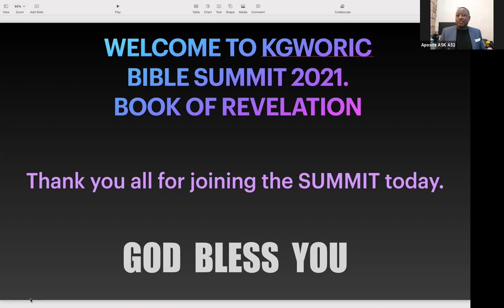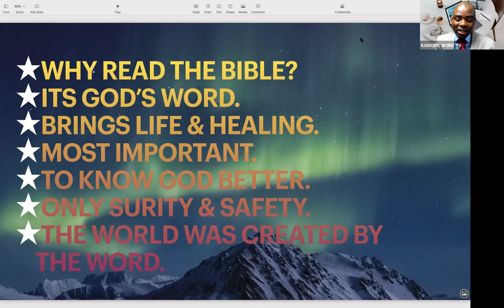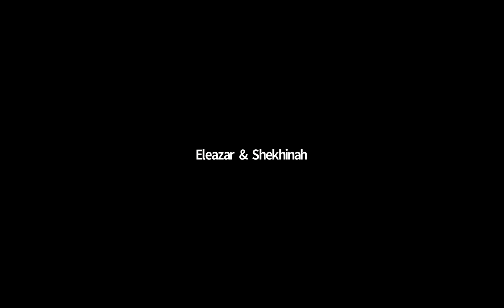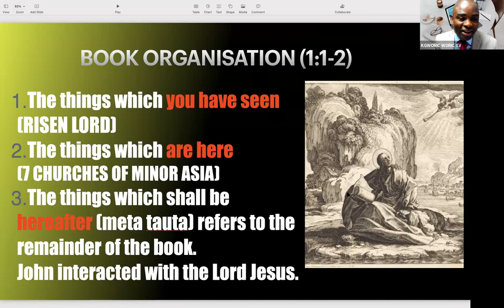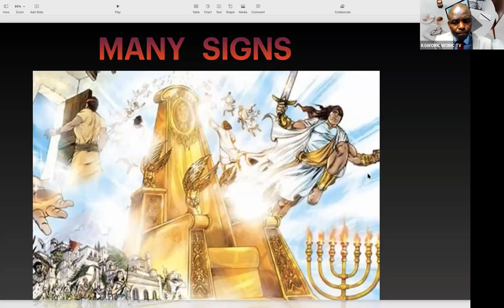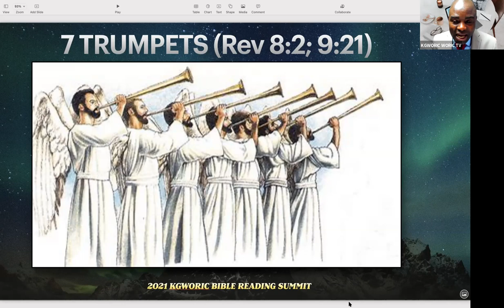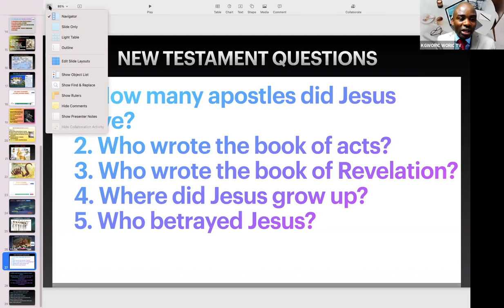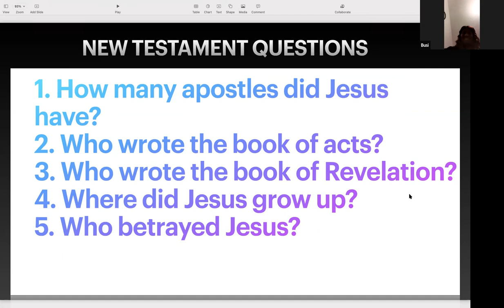KGWORIC 2021 BIBLE SUMMIT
The Bible is the ultimate and final authority in the whole world. Jesus Has commissioned us to preach the gospel to all people groups (Matthew 28:18-20).